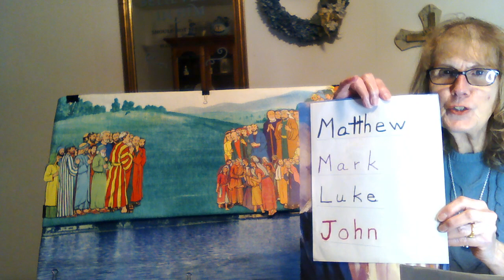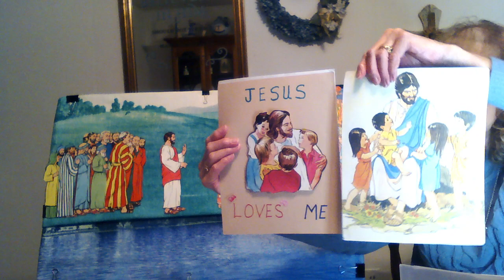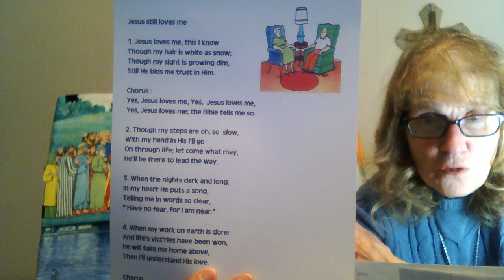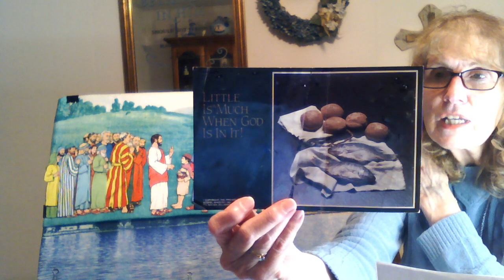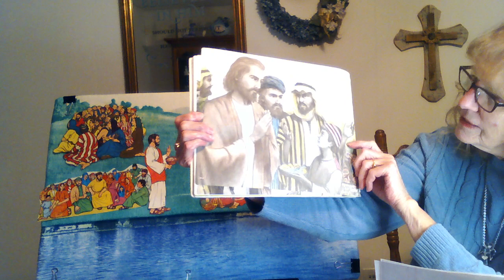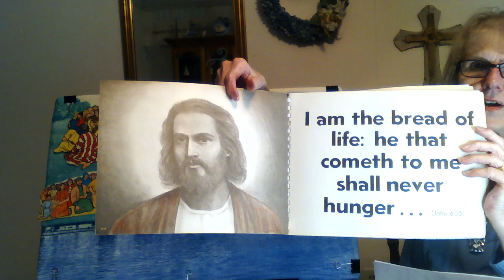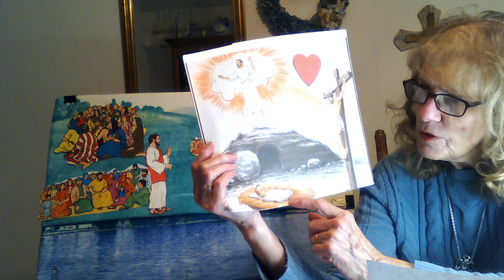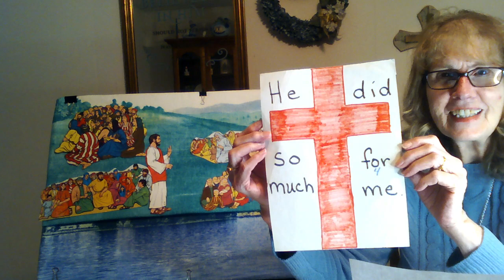Lesson #154 "Jesus Is the Bread of Life" 01-20-24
Matthew 14: 13-21
Mark 6: 32-44
Luke 9: 10-17
John 6: 1-13